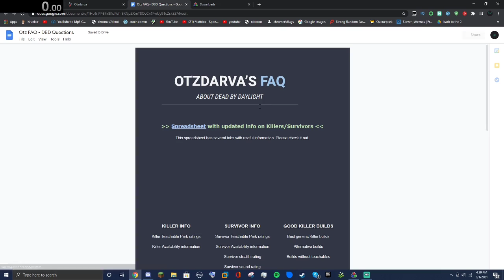Otzdarva FAQ Any% - 3.33 sec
dats the end